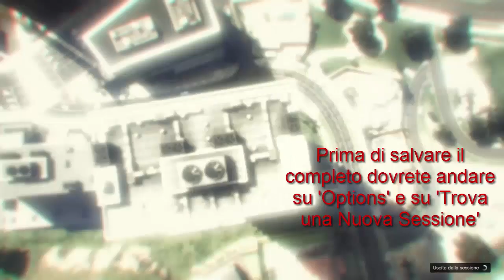Gta V Online- Glitch "BUSTO INVISIBILE" 1.31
LEGGI IMPORTANTE

Buona VisioneXD

Sono in Collaborazione con loro!